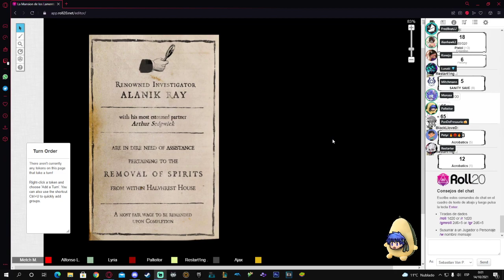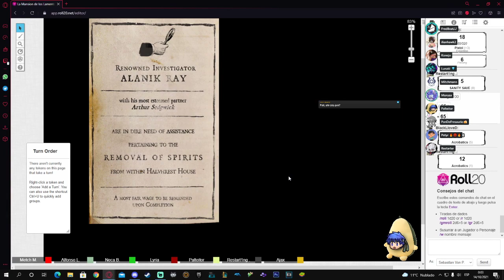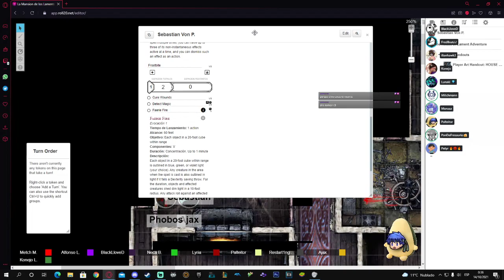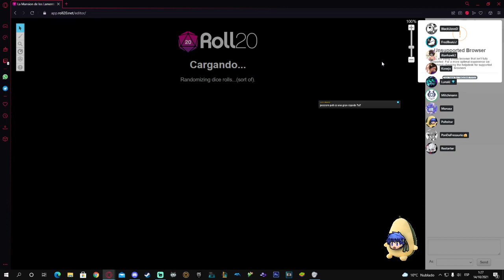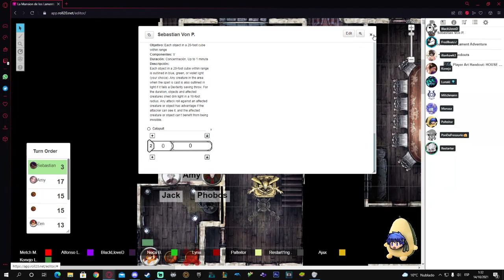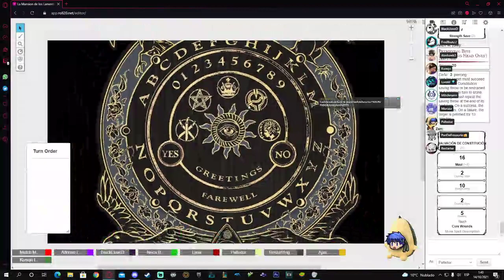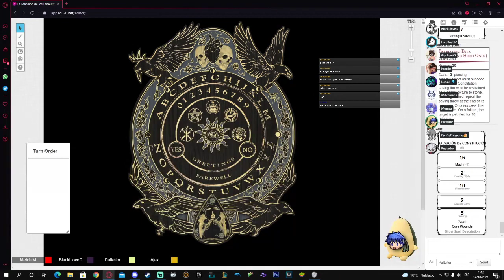En qué carambas me convertí?! // La Mansión de los Lamentos #2